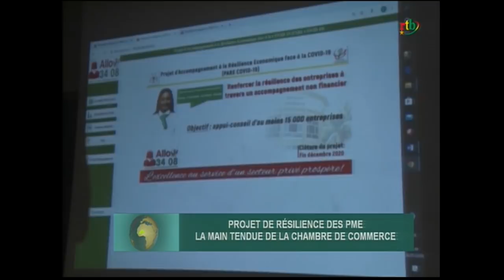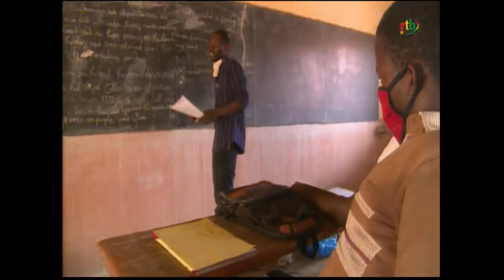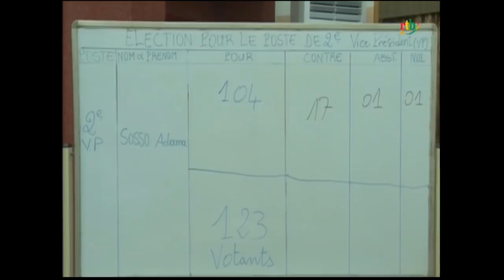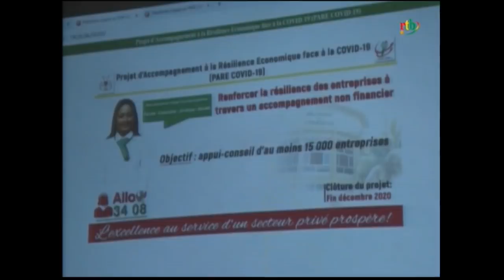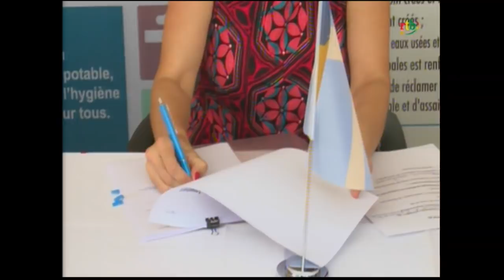rtb/ JT de 20h du 27 mai 2020